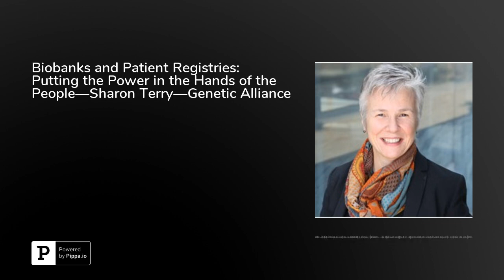Biobanks and Patient Registries: Putting the Power in the Hands of the People—Sharon Terry—Geneti...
“If people knew institutions were hoarding their data, they would be shocked,” says Sharon Terry, CEO of Genetic Alliance. That’s right—what many people don’t know is that some academic institutions retain patient data information and avoid sharing it with other institutions until they’re able to roll out a solution first. Many people would agree that this type of competition is not only inappropriate for the field, but detrimental to the health of individuals and communities.Things are done quite differently at Genetic Alliance, where every individual in the system is allowed to make decisions about where their data and samples will go. In most cases, they’ll go straight to patient registries and biobanks, which are comprehensive collections of tissue samples, information about disease progression and drug therapies, and information about the correlation between genotypic and phenotypic data as it relates to diseases. These resources are accessible to anyone—not just powerful institutions that may stand to gain from them.Genetic Alliance has been around for 32 years now, and continues to evolve with the needs of the communities and organizations they work for. They are currently helping about 2,000 other non-profit advocacy organizations gain the tools and information they need, as well as work more efficiently overall.Information on any of the 10,000 diseases can be located by visiting&nbsp;diseasinfosearch.org. To learn more about Genetic Alliance,&nbsp;visit&nbsp;geneticalliance.org.&nbsp;